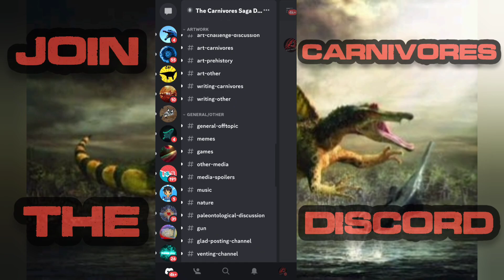Carnivores dinosaur hunter : Combo hunting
00:00 Teaser
00:25 First kill
08:35 Flickshot 1
10:39 The intruder
10:47 Last kill
11:05 Flickshot 2
11:31 Outro
12:07 End

🌤️Selected period of the day : Day

🏞️Map used : Ravaren's Bridge

🦖Name of Dinos hunted : Gigantoraptor, T-Rex, Utahraptor, Chasmosaurus

☠️The challenge : Kill all the dinos in the map without dying !

💥Weapon used for hunting : Sniper, Shotgun, X-bow